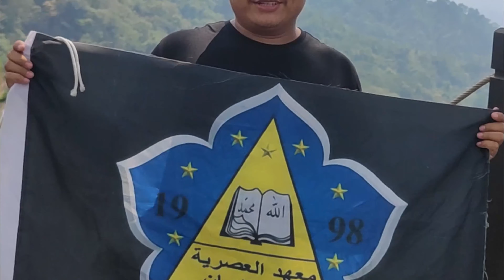DAKENG TRAIL TAICHUNG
Assalamualaikum dajia
terimakasih buat kalian semua yang udah nyempetin nonton video kita yaaa.